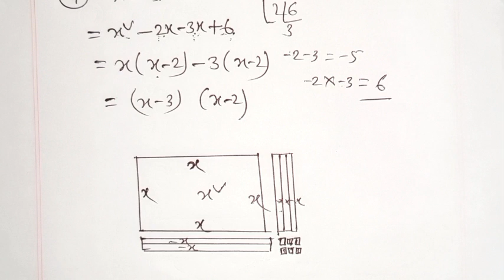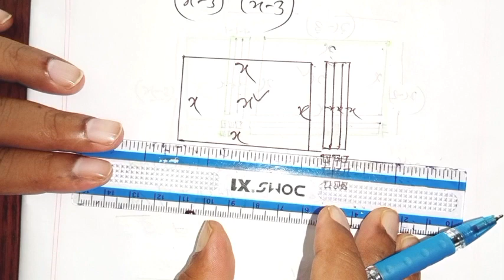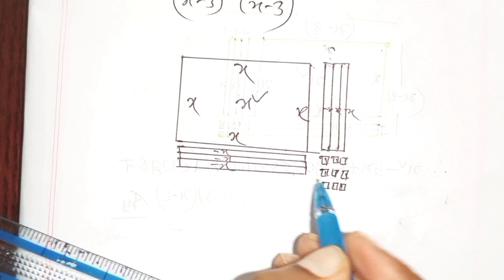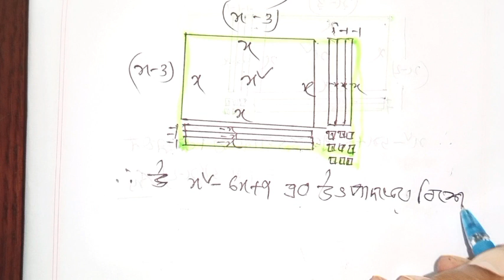অজানা রাশির উৎপাদক,গসাগু ও লসাগু।সপ্তম শ্রেণির গণিত। class seven math। Class 7 math 2023,ajana rashi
অজানা রাশির উৎপাদক,গসাগু ও লসাগু।সপ্তম শ্রেণির গণিত। class seven math। Class 7 math 2023,ajana rashir utpadok, losagu, gosagu

Playlist থেকে আগের ক্লাসের ভিডিও গুলি দেখে নাও
সপ্তম শ্রেণীর গণিত। সপ্তম শ্রেণীর গণিত ২০২৩। class seven math 2023।অনুপাত সমানুপাত। class seven math book 2